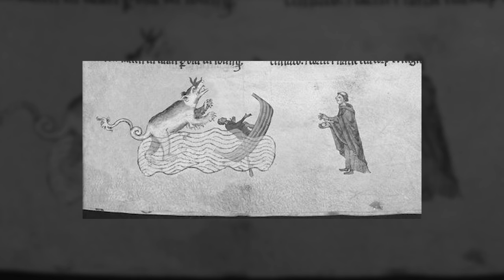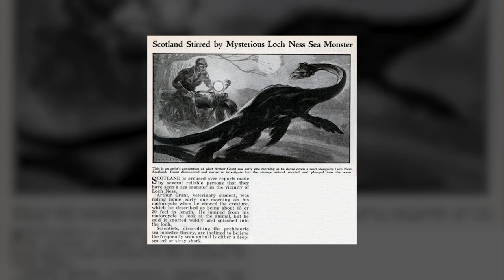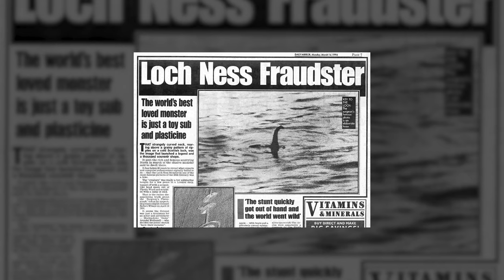Tajemniczy Potwór z Loch Ness: Prawda czy Fikcja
Dziś zabieram Was w podróż do Szkocji, gdzie od wieków krąży legenda o potworze z Loch Ness. Czy to tylko mit, czy może istnieje naprawdę?

Naukowcy przeprowadzili wiele badań, próbując dowiedzieć się, czy potwór z Loch Ness to prawda czy fikcja. Wykorzystując sonary, kamery podwodne i inne technologie, próbowali zlokalizować tajemnicze stworzenie. Czy udało im się znaleźć jakieś dowody?

Czy potwór z Loch Ness istnieje naprawdę? To pytanie pozostaje otwarte. Jedno jest pewne – legenda ta przyciąga turystów z całego świata, którzy chcą zobaczyć potwora na własne oczy.

Zapraszam do oglądania filmu i wyrażania swoich opinii w komentarzach! Czy Wy wierzycie w istnienie Nessie?